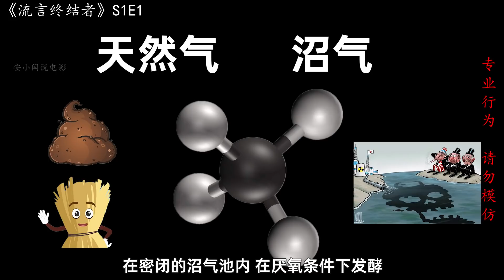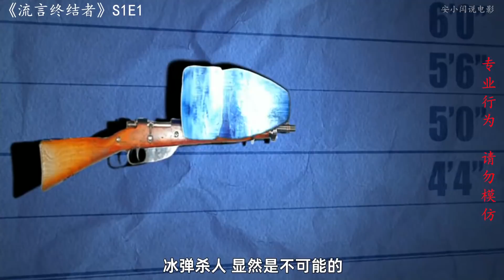流言终结者：马桶底部充满沼气，一根烟屁股崩开花？你还敢在厕所抽烟吗？